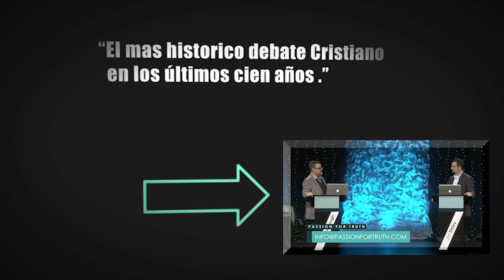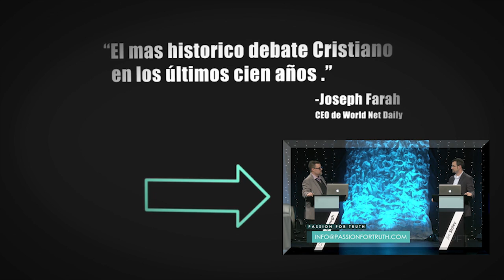Tráiler - Shabbat... El Debate! - Jim Staley vs Chris Rosebrough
En este genial debate, dos pastores Cristianos toman el escenario para responder una de las preguntas teológicas mas importante de los últimos dos mil años: ¿Deberían los Cristianos guardar el Shabbat?
Este debate de mano a mano te retara a analizar todo lo que creias que sabias sobre el Shabbat, el pastor Jim Staley y el pastor Chris Rosebrough presentaran docenas de escrituras bíblicas y escritos antiguos para apoyar sus interesantes posiciones sobre este tema. Este evento historico te dará mucho que pensar... y hasta a lo mejor cambie tu vida!